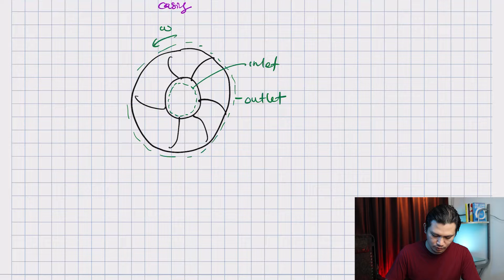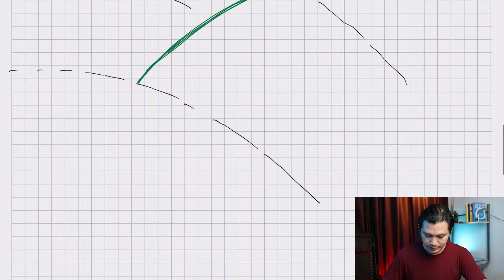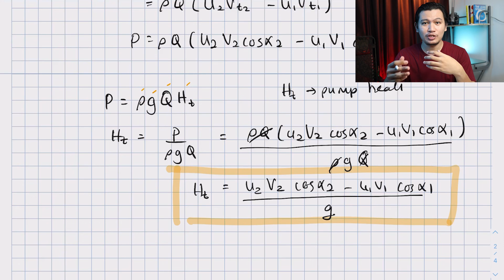16 - Turbomachinery Part 1 - Introduction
In this video you are introduced to turbomachinery, specifically turbopumps. This video explains how a turbomachinery works and the flow analysis on a single blade

16 - Turbomachinery Part 1 - Introduction

I hope you enjoy the video. All the best in your study!

I'm an Imperial College London mechanical engineering doctorate, now working as a senior lecturer. Throughout my career, I taught Thermofluids subjects such as Fluid Mechanics, Turbomachinery, and Computational Fluid Dynamics (CFD). I also taught online classroom courses for these subjects, reaching thousands of students worldwide.

These days, I like to focus all my efforts on my YouTube channel, and so my friends and I have piled everything we know into online video courses for the mechanical engineering subjects. If you want to polish your mechanical engineering knowledge, you might like to check them out

16 - Turbomachinery Part 1 - Introduction